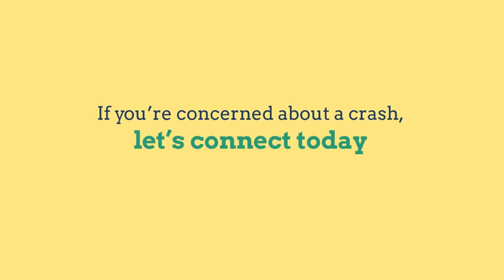Why We're Not Headed for a Housing Crash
Today's housing market is nothing like it was in 2008.